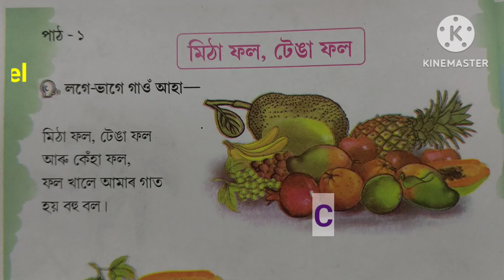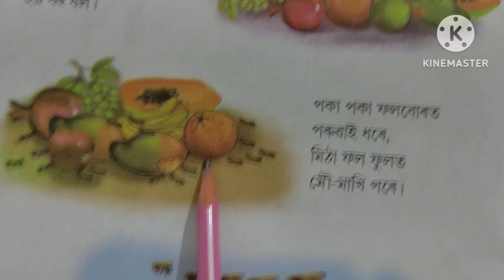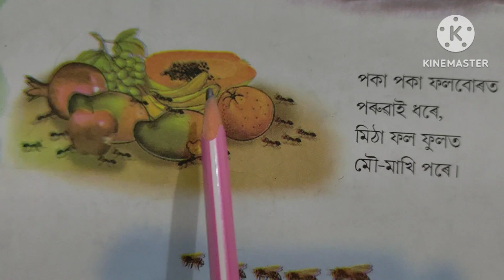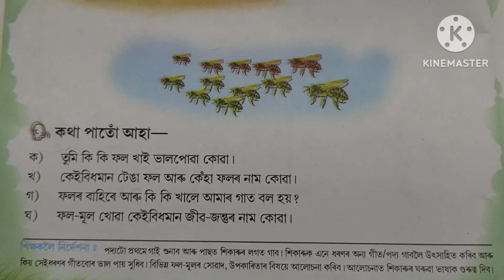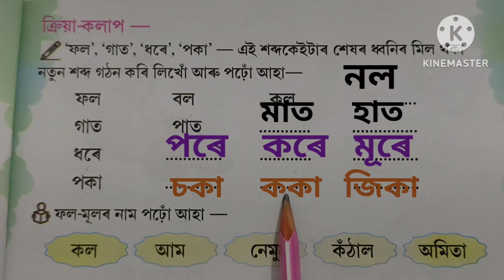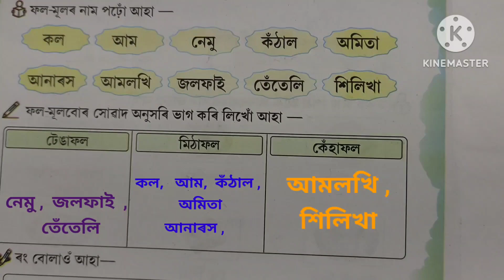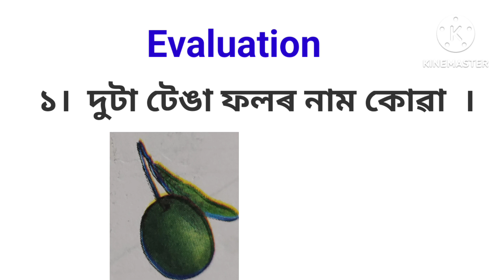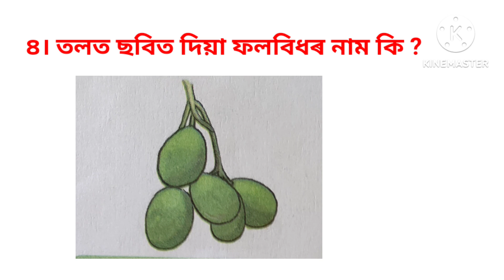CLASS-2 ঝংকাৰ, পাঠ-১ মিঠা ফল, টেঙা ফল, পৃষ্ঠা নং : ১৪-১৫ লগতে মূল্যায়ণ CLASS-2